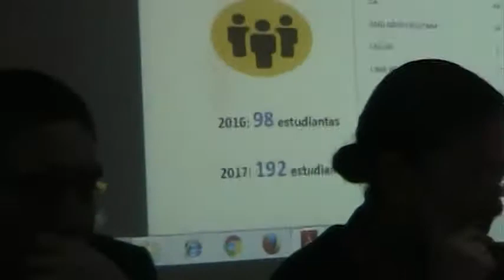LOGROS EN EL COAR DA CUENTA DIRECTORA EN SESIÓN DEL PLENO EN EL GORE